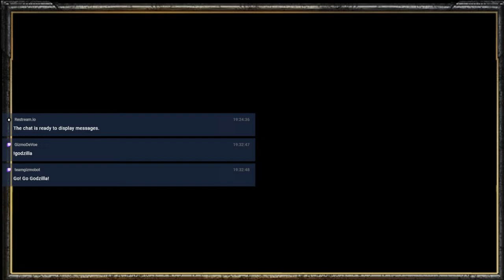Hot Dwarf On Orc Action! Return to Moria - Tips and Tricks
We're back, baby! Come catch the hottest solo dwarf on orc action here! Watch me take on multiple orcs at once.

Lots of tips about playing Return to Moria, so make sure to check them out!

This is my first livestream in a LONG time, so bear with me while we get everything updated and fixed! The sound is out of sync for the game in this video a little bit, but it will be fixed in future streams.

Streaming on Monday, Wednesday, and Friday. And follow on Twitter to know when he goes live with the occasional weekend stream.

Timestamps:
* 0:00 - Title Screen
* 2:25 - Introduction
* 9:19 - Introducing the Game
* 13:00 - Gathering Supplies
* 32:30 - Westgate Camp Discovered
* 51:30 - Muznakan for Ori's Line
* 58:50 - Orc Siege!
* 1:10:50 - Wolf Attack!
* 1:15:25 - Durin's Axe Fragment Found
* 1:18:00 - Evening Ale FTW
* 1:31:35 - Opening Ori's Line Muznakan
* 1:34:00 - Opening Ori's Chest in Westgate Camp
* 1:40:30 - Making Better Armor
* 1:44:55 - Outro